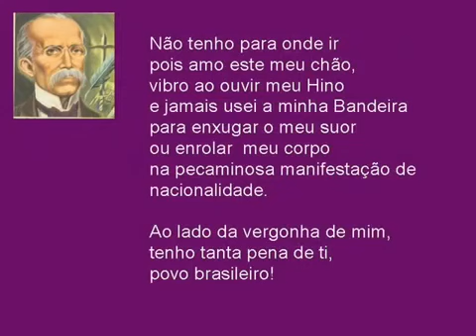Sinto vergonha de mim - Ruy Barbosa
em 08/03/19